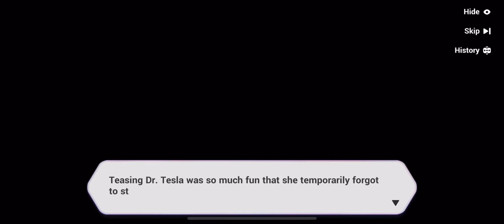Honkai Impact 3 Gemina Invasions 053